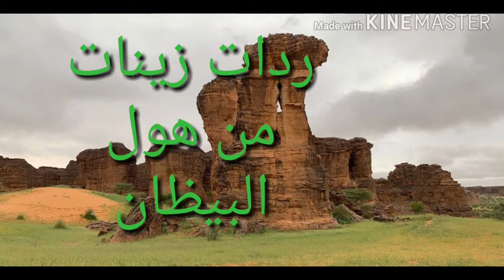مقطع صوتي رائع من غناء وموسيقى البيظان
مقطع صوتي جميل من الغناء الشعبي الموريتانية